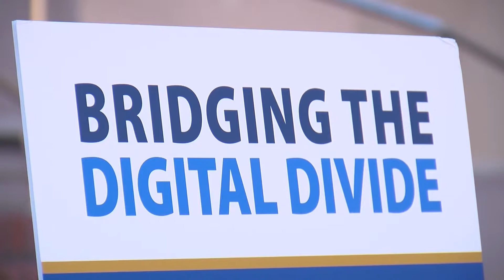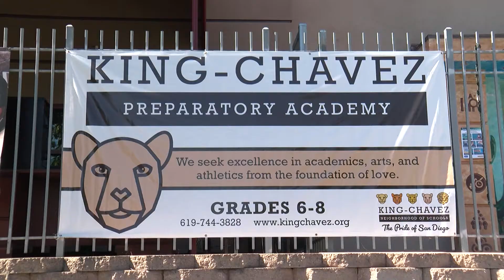County Announces Internet Funding For 19 School Districts, Charter Schools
Of the many changes and challenges brought on by the pandemic, the education of our children is certainly among the biggest.  The situation is even more difficult for financially-challenged families.  But as KPBS reporter John Carroll tells us, a new infusion of money is helping to even the playing field for kids in San Diego County.